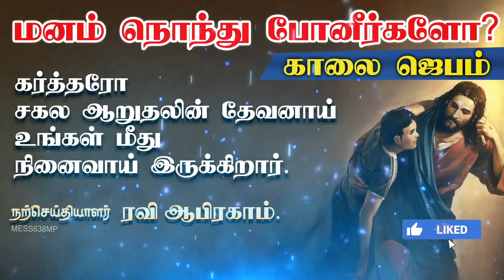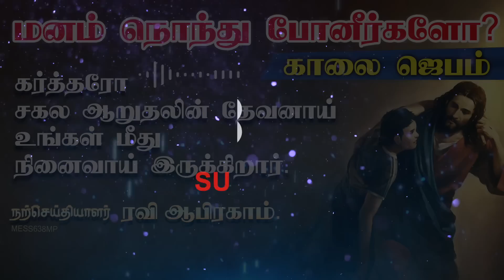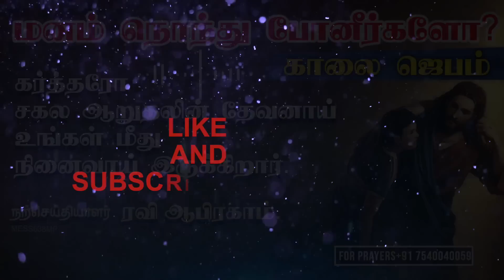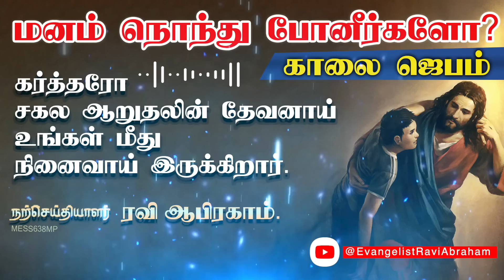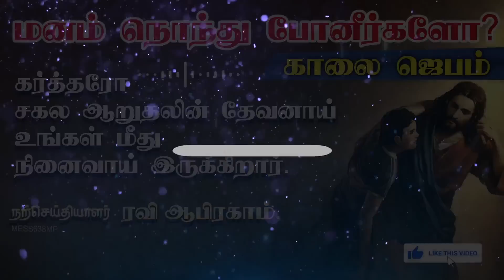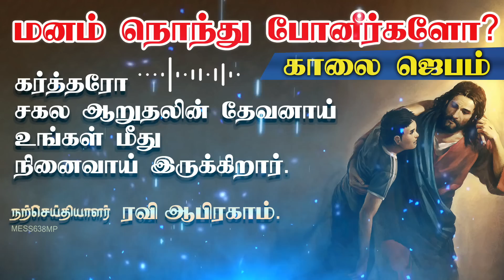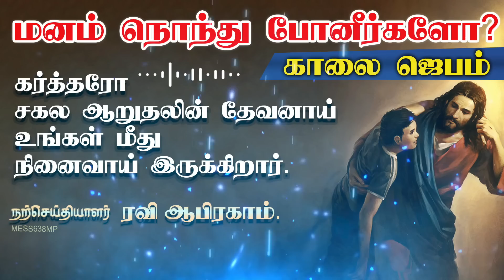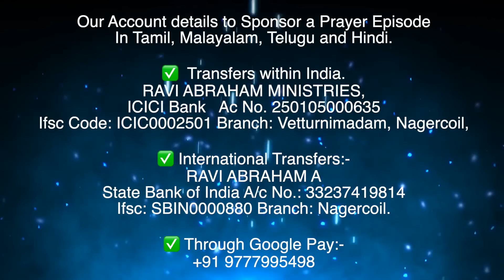Comforting morning prayer in Tamil காலை ஜெபம் by Ravi Abraham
Dear Jesus, the Comforter, I come to you this morning with a heavy heart. I feel lost and alone, but I know that you are always with me. You promised to never leave me nor forsake me, and I trust in your word.

I thank you for your love that never fails, even when I am at my lowest. Your grace is sufficient for me, and your mercy endures forever. Help me to feel your presence today and to know that you are working all things together for my good.

I pray for strength to face the challenges ahead of me. Give me wisdom to make the right decisions and courage to stand firm in my faith. May your peace that surpasses all understanding guard my heart and mind in Christ Jesus.

Thank you for hearing my prayer, Lord. I trust in your unfailing love and know that you will never let me go. In Jesus' name, Amen.

✅ For India.
RAVI ABRAHAM MINISTRIES,
ICICI bank

✅ International Transfers:-
Nagercoil Branch.

Contents:-
00:00 Tamil Christian Message
10:37 Tamil Morning prayer for COMFORT.
16:20 Meeting Announcement
17:37 Blessings